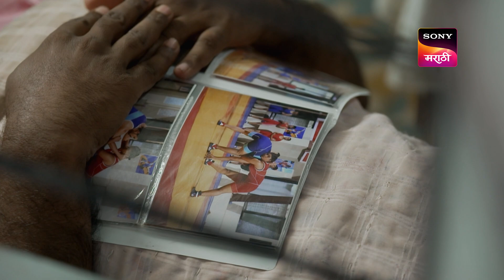Tuja Maja Sapan - तुजं माजं सपान - Ep 39 - Full Episode - 31st July 2023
Episode 39: A New Day And A New Life
Maruti is unhappy and riled up about Prajakta marrying into a family that doesn't support her dream of becoming a wrestler. Afreen is shocked to learn about Prajakta's sudden marriage. But through all this, how is Prajakta settling into her new house?

Tuja Maja Sapan - तुजं माजं सपान - Episode 39 - 31st July 2023